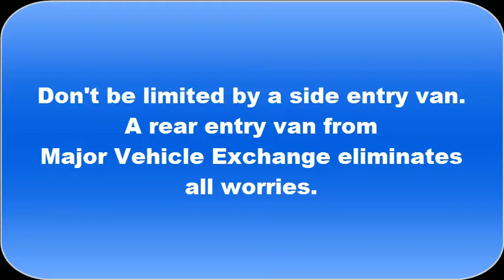Wheelchair vans for sale USA | 2006 Ford E-250 Wheelchair Handicap Van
What is a used wheelchair van worth? Buying Wheelchair vans for sale USA is a great way for wheelchair users and their families to save a lot of money. The best way to assess the cost differences when buying a used wheelchair van is to know what features you must have and what features you might want. This way you have room for negotiation and still get the price that your used wheelchair van is worth. Buying a used van with wheelchair lift is a great option but there are definitely some questions that need to be asked before buying it. Buying a used wheelchair van is a bit different than buying a typical used vehicle as you not only have to be concerned about the vehicle but also need to consider the wheelchair van conversion. Debating about a new or used wheelchair van is like debating which is better? With that said, buying new or used wheelchair van is an important question to answer when looking at buying a vehicle. It is good to know what your plan is for your vehicle before deciding if a new or used wheelchair van is the way to go. A used wheelchair van is handy transportation for wheelchair or mobility scooter users for medical, travel, vacation, and daily use, all made easier with used ramp vans. Purchasing or financing a new or used wheelchair van is an exciting and potentially life-changing opportunity. Every Newly Converted Wheelchair vans for sale USA Is Pre-Certified. One of the benefits of buying a used wheelchair van is you will own the vehicle in less time than buying a new one. The best investment that you will ever make for your new or used wheelchair van is to have it serviced regularly. Disabled Dealer is a great resource since many used wheelchair vans are sold through this magazine. All Wheelchair vans for sale USA are required to get a safety done to them. Used wheelchair vans are often kept in exceptional condition. You will discover that used wheelchair vans are more affordable than their new counterparts are. Used wheelchair vans are less of a gamble these days with increased reliability and durability of the vehicles themselves. Because used wheelchair vans are in great demand--our economy has individuals and families that need accessible transportation shopping for the most affordable deals. Our used wheelchair vans are thoroughly cleaned, sanitized, serviced and inspected before they are offered for sale. Your safety is an absolute priority for us, and we will continue to ensure our new wheelchair vans and used wheelchair vans are the safest on the highway. All of our used wheelchair vans are completely inspected before sale, and we ensure the highest quality in sales with our wheelchair accessible vehicles. Our selection of used wheelchair vans are all safety inspected and extended warranties are available. Wheelchair vans for sale rochester NY are truly a good deal much more typical than you would think. Why not come by a mobility dealership and verify out what used wheelchair vans are obtainable? For individuals who are unable to afford new wheelchair vans, the availability of used wheelchair vans can make the impossible, possible. Choosing between new and Wheelchair vans for sale USA can be a tough decision, but if you are looking to save money, then buying used can be a smart call. Purchasing new or used wheelchair vans can be a life changing experience.

Wheelchair vans for sale USA, KGN7